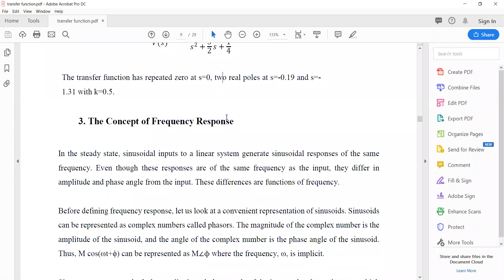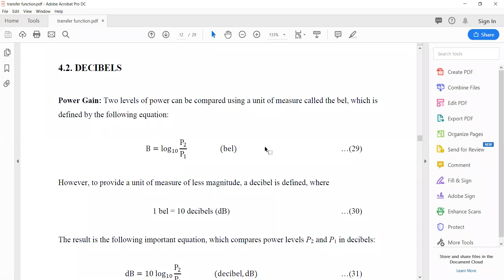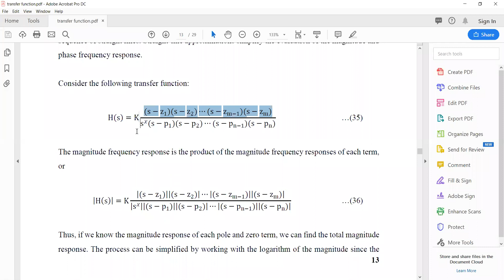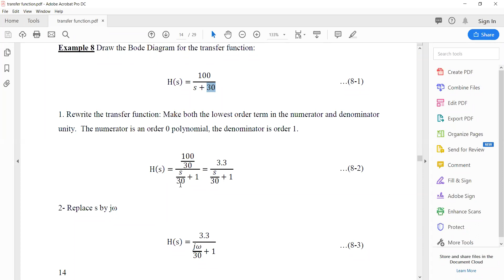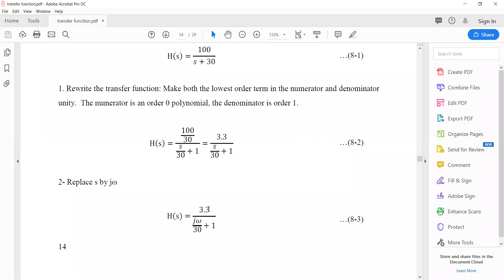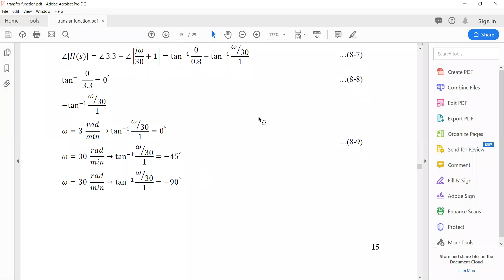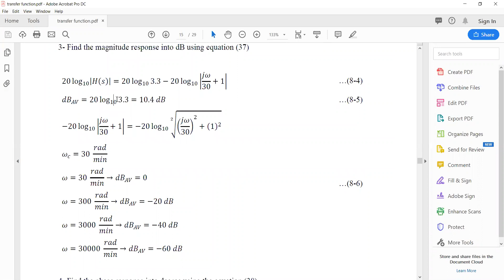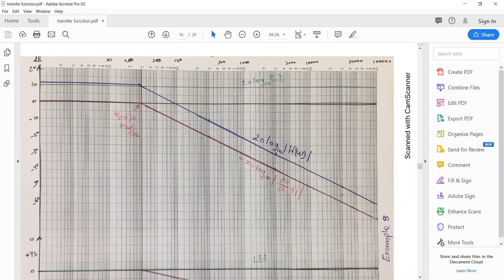Electrical Engineering-Second stage-Electrical Circuits-Transfer Function-Part03 (م.د. محمد خلف)